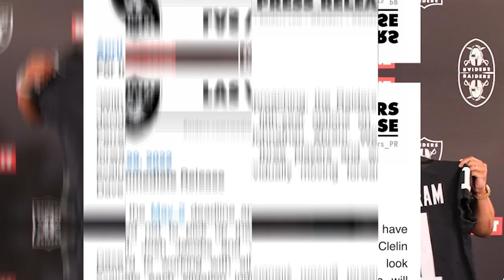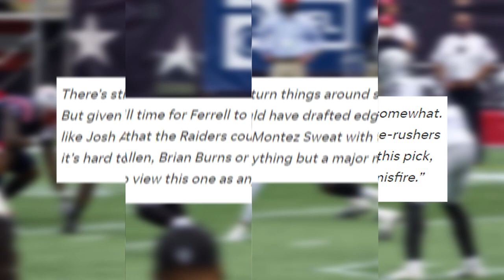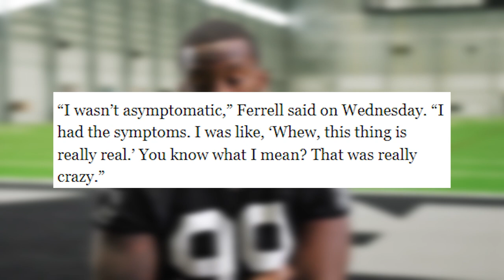Raiders Clelin Ferrell SPEAKS on DC Patrick Graham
Las Vegas Raiders 2019 first-round pick, Clelin Ferrell, recently talked about Defensive Coordinator Patrick Graham ahead of his final contract year with the Raiders. The Raiders recently declined the former Clemson Tiger's 5th year option.

If you like Las Vegas Raiders Report w/ Mitchell Renz, Las Vegas Raiders Network w/ Sanjit, DOX ENT, Samoan Raider, & other Raiders Youtube Channels then you will dig Raiders Rundown with WiFiWillie